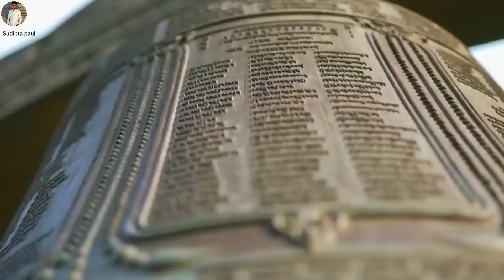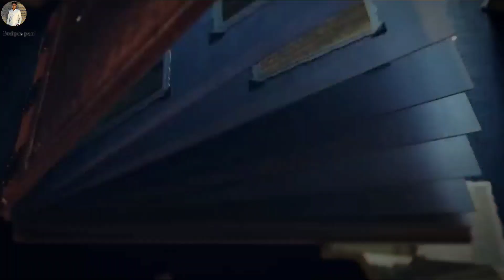The Ancient University of Nalanda | It Happens Only in India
Several academic disciplines found their roots within the ancient walls of Nalanda, which is known to be one of the world's oldest universities. For more such tales, watch It Happens Only in India, every Sunday at 8 PM, on National Geographic
পৃথিবীর সবচেয়ে প্রাচীন সভ্যতার সুচনা হয় ভারতের হাত ধরেই, শিক্ষা সংস্কৃতি বিজ্ঞান চিকিৎসা সব কিছরই সূচনা হয়েছিল প্রাচীন ভারত থেকেই। কিন্তু আজ যদি বিশ্বের সবথেকে নামি দামি ১০০টি বিশ্ববিদ্যালয়ের নাম বলা হয় সেখানে ভারতের কোন বিশ্ববিদ্যালয় স্থান করে নিতে পারেনি। তবে আজ থেকে ১৫০০ বছর আগে কিন্তু এই চিত্র টা একেবারে উল্টো ছিল। ভারতেই ছিল একমাত্র বিশ্ববিদ্যালয় ছিল, নালন্দা বিশ্ববিদ্যালয়, যাতে দেশ বিদেশ থেকে বহু ছাত্র পড়তে আসত, বহু আলোড়ন সৃষ্টি কারি আবিষ্কার হয়েছে এই শিক্ষা প্রতিষ্ঠানে। আজকালকার দিনে শূন্য ছাড়া আমরা এক পাও এগোতে পারব না, সেই শূন্যের আবিষ্কর্তা আর্যভট্ট এই নালন্দা বিশ্ববিদ্যালয়ের একজন অধ্যাপক ছিলেন। নমস্কার বন্ধুরা আমি Sudipta, আজকের বিশ্বের সবচেয়ে প্রাচীন ও উন্নত মানের শিক্ষা প্রতিষ্ঠান নালন্দা বিশ্ববিদ্যালয়ের ইতিহাস আপনাদের জানাবো তাই ভিডিওটি অবশ্যই শেষ পর্যন্ত দেখুন আর চ্যানেলে নতুন হলে অবশ্যই সাবস্ক্রাইব করুন এবং পাশে থাকা বেল আইকনটি প্রেস করে দিন নতুন ভিডিওর আপডেট সবার আগে পেতে।।

Yours Queries:
nalonda
nalanda
nalanda university
nalanda university bihar
nalonda nemala pallaso
nalanda university campus
nalanda university history
ruins of nalanda university
nalanda university history in hindi
history of nalanda
nalanda university admission
who destroyed nalanda
nalanda ki rich history
nalanda university 1193
nalanda university library
nalanda university new campus
Nalonda bengalu history
History of nalonda in bengali
Sudipta paul